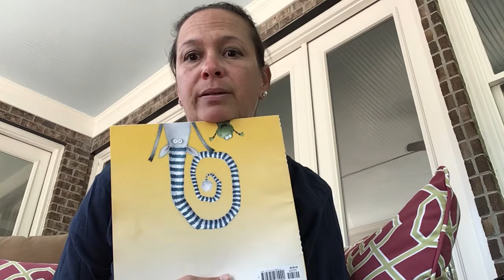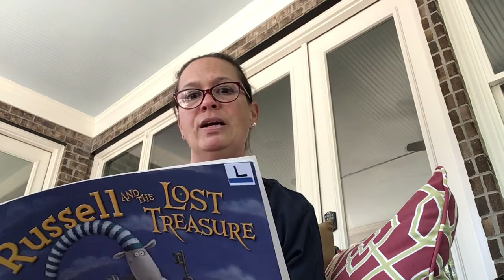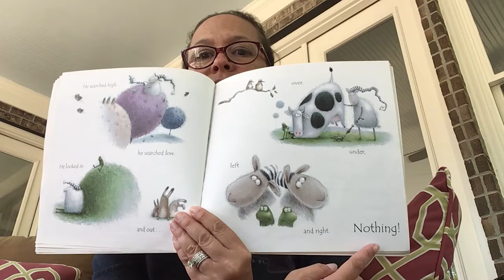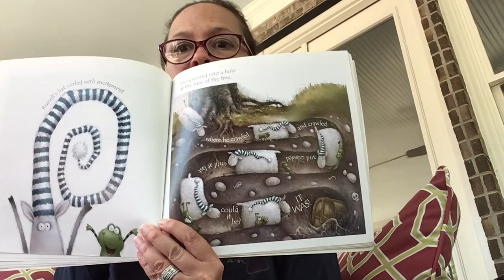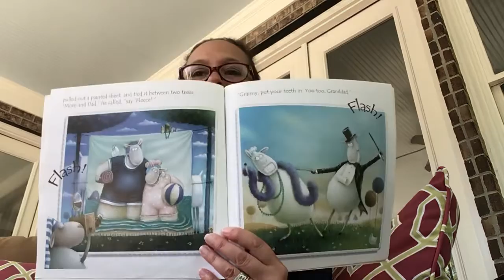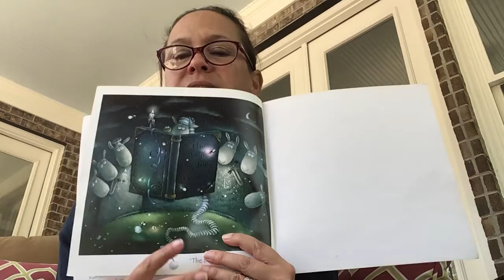Thursday, April 16